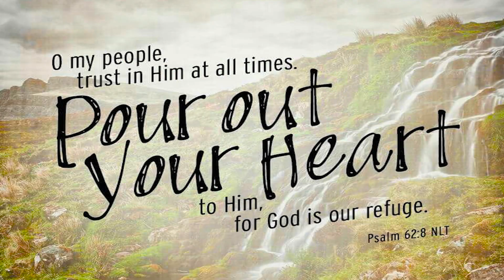Trust Jesus | Dr. John Wesly Short Message 2 Min Video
Our Account Details:
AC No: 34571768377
Branch Code: 07954
IFS Code: SBIN0007954

ICICI bank
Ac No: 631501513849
Rajahmundry branch
Branch code: 6315
IFSC code: ICIC0006315
Swift code: ICICINBBCTS